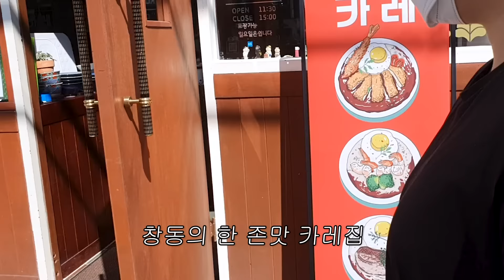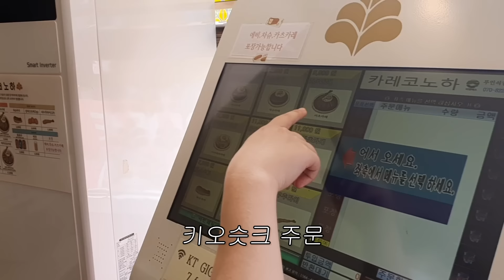삼겹살에 김치 구울 때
삼겹살먹꼬 아직도 밥만 뽂아 먹음ㅁㅁ?
이제 파스타도 도젼쓰ㅎㅐ 보라공ㅇㅇ!!

[식재료 정보]
- 파스타, 삼겹살, 양송이 버섯, 모짜렐라 치즈 : 마트
- 김치 : 엄마
- 고추장, 쌈장, 청양고추 : 냉장고

[쿠키영상 정보(광고X)]
- 코노하 : 서울 도봉구 우이천로20길 7 103동 1층 상가

[조리도구 정보]
칼 - 더호랑, 헨켈
후라이팬, 웍 - 드롭스

[촬영장비 정보]
카메라 - 갤럭시 노트10, 캐논 EOS M6 Mark II

[만드는 법]
1) 삼겹살과 김치를 팬에 굽는다
2) 삼겹살과 김치를 가위를 이용해 잘게 썬다
3) 양송이 버섯을 썰어 함꼐 볶는다
4) 파스타 면을 삶고 김치&삼겹살과 함께 볶는다
5) 면수를 한 국자 넣는다
6) 고추장 1스푼, 쌈장 1/2 스푼을 넣는다
7) 파스타 위에 모짜렐라 치즈를 덮고 뚜껑을 닫는다
(토치가 있다면 토치로 치즈를 익혀도 좋다)
8) 청양고추를 잘게 썰어 올린다
9) 깜짝 놀랄 맛의 파스타 완성!♡

해당 영상의 저작꿘은 ㄷㅏ 나한테 있쑴ㅁㅁ!!
불펌은 ㄴㄴ해! 불펌 발견하신 구독짜느님들은 모쪼록 신고 바란다아앙앜!!!♥